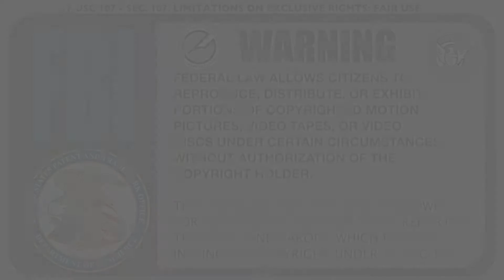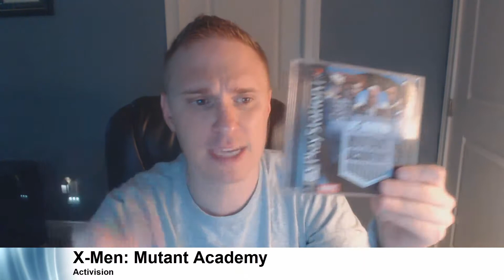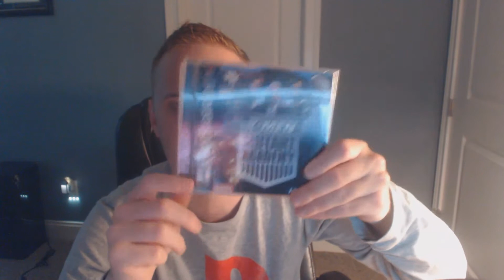TTBurger Game Review Episode 134 Part 1 Of 2 X-Men: Mutant Academy ~PlayStation Version~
Today we are back with another multi part review. This time it is on another Marvel franchise, the X-Men. In this next episode, we take a look at X-Men: Mutant Academy for the PlayStation. Enjoy.